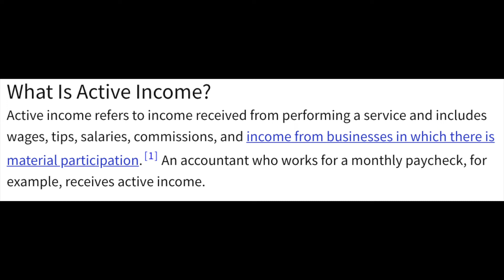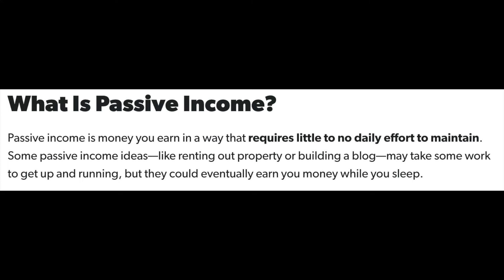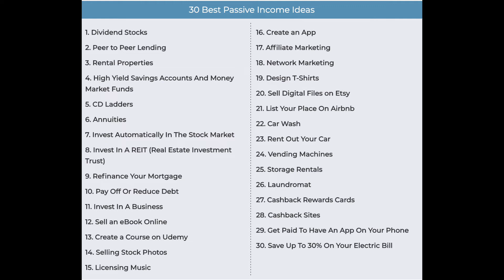Is Your Job the Wrong Type of Income? Passive Vs Active Income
In this video I talk about the different ways to earn income if you need addition money which can be done through active income or passive income. Active income is exactly what it sounds like, earning money actively. This active income method is going to your job day-to-day and receiving a paycheck for your work. But what if you could complete a project at work and get paid for that project day, after, day, after day? This approach is a passive income approach. I go into detail in this video about passive income, how powerful it can be and why you may want to entertain starting a passive income source. The goal of this video is to show you there are other ways to make money without having to actively work.

My camera:

Lav mic:

Monitors for dual setup

Laptop dock